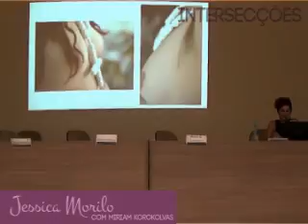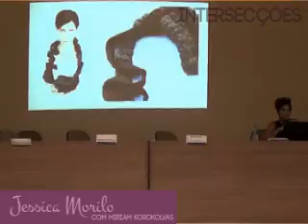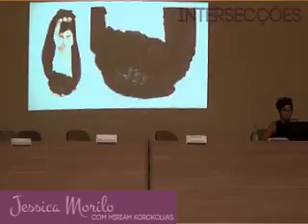Palestra "Recorridos" Jessica Morillo e Miriam Korolkovas [3/13]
Palestra com as convidadas Jessica Morillo e Miriam Korolkovas parte do evento Intersecções, realizado pelo Laboratório de Design Contemporâneo, do Departamento de Design da Faculdade de Arquitetura, Artes e Comunicação da UNESP de Bauru.

Data do evento: 12 de abril de 2016.
Local: UNESP Câmpus Bauru